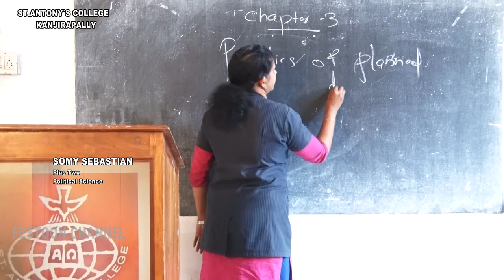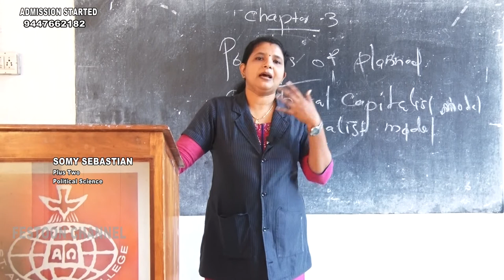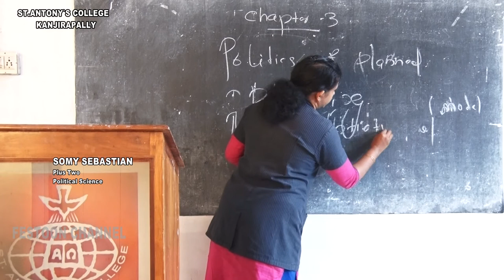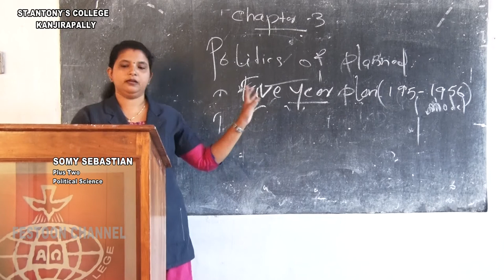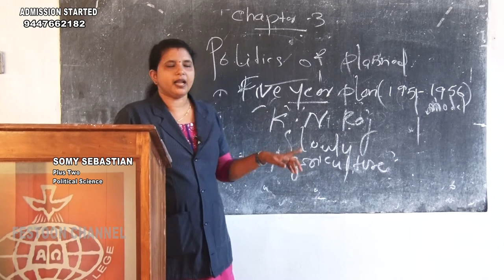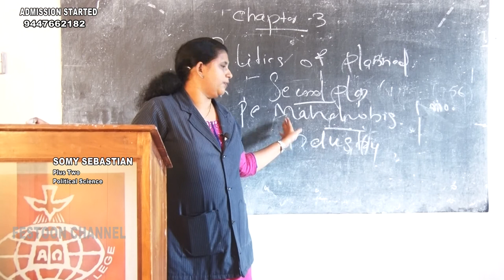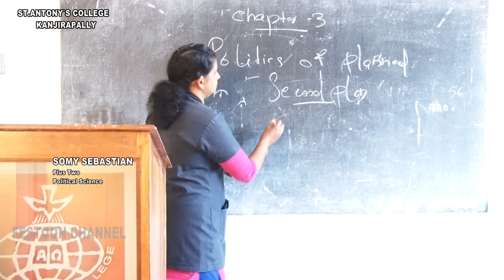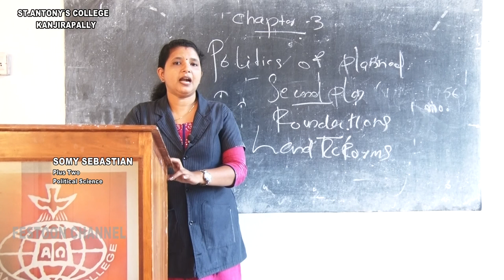Plus Two Political Science Class - 6 Somy Sebastin